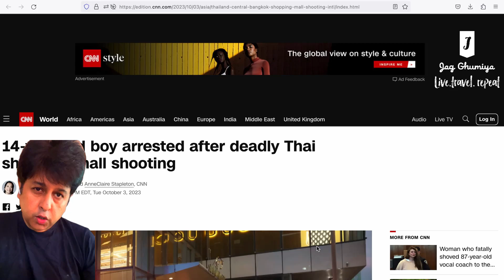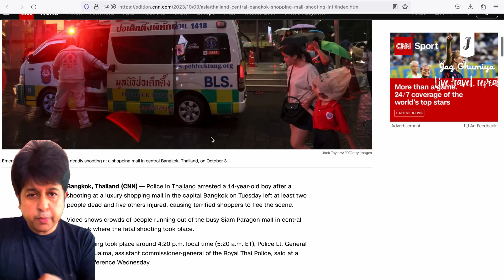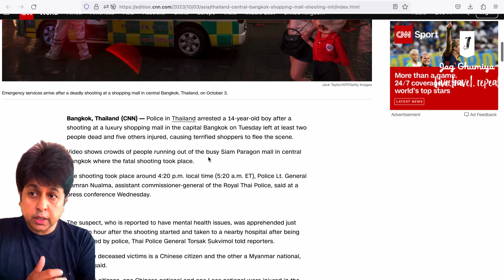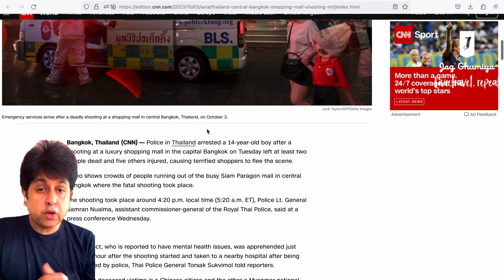latest thailand travel update 2023 | Thai Visa on Arrival | Thailand travel Guide